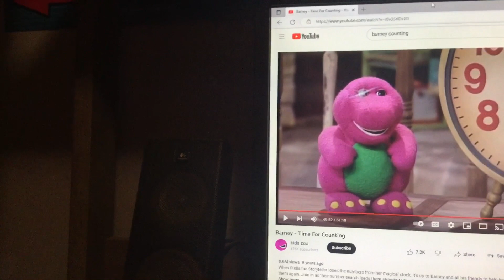Barney & Friends PBS